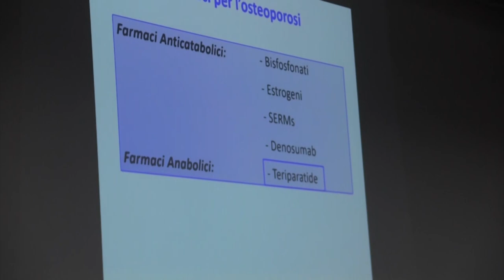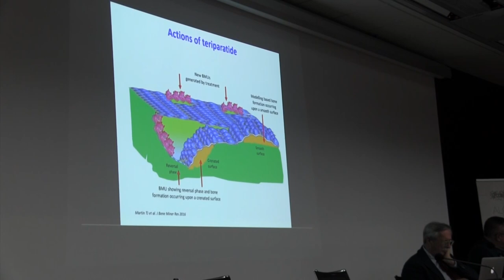Prevenzione delle fratture, il ruolo dei farmaci neoformatori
Prof. Stefano Gonnelli, Presidente, SIOMMMS - Società Italiana dell'Osteoporosi, del Metabolismo Minerale e delle Malattie dello Scheletro, Professore di Medicina Interna e Semeiotica Medica Università di Siena